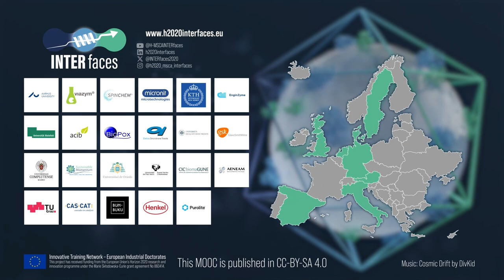Basic Module Intro | iMooX.at